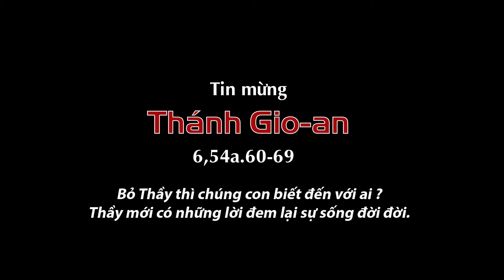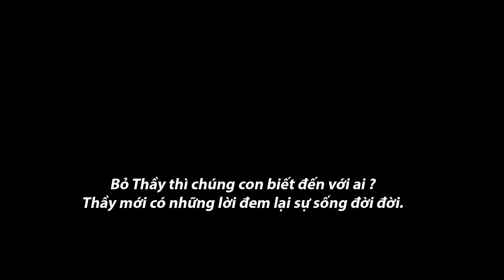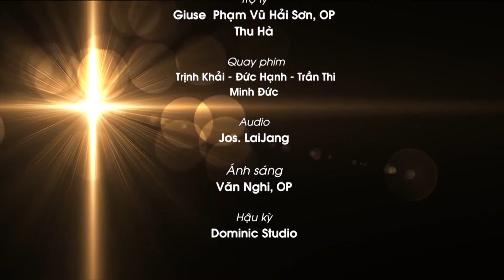Chua Nhât 21 TN B Pho Te Vịnh